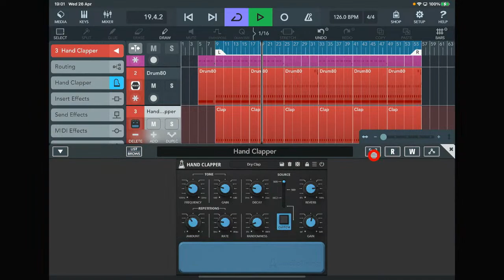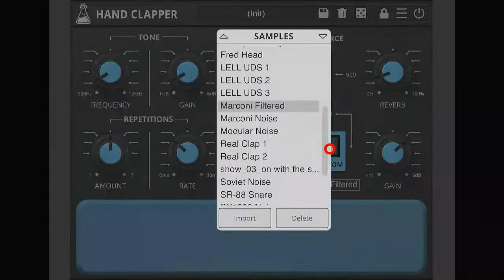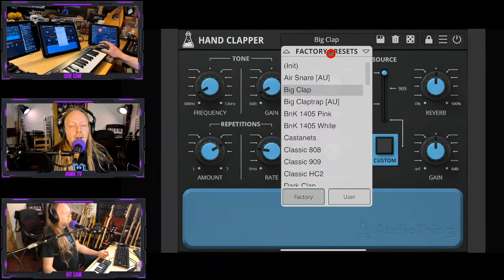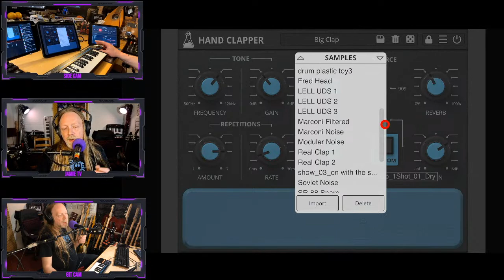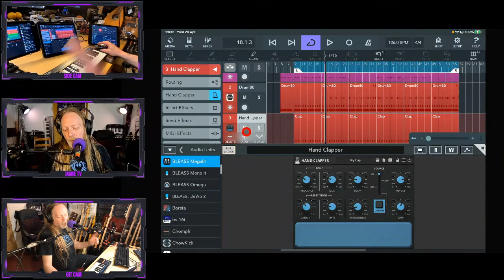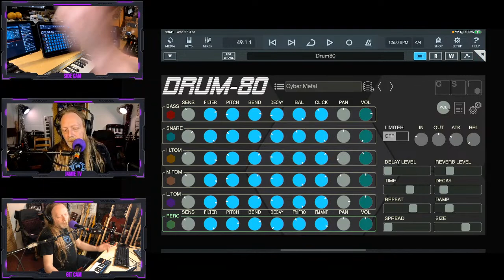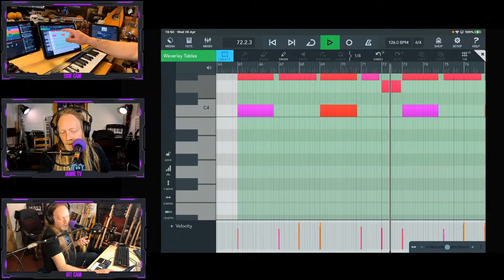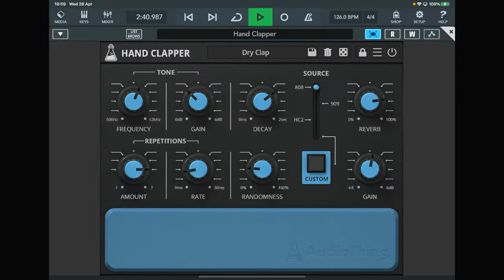Hand Clapper By AudioThing - iOS Demo + Using It In A Track